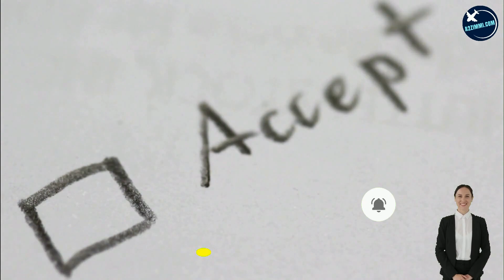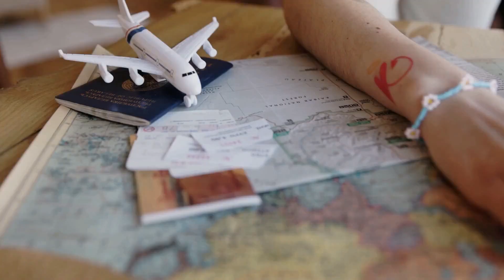Some Australian University accept Duolingo English test ?? | Australian Immigration Updates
VIDEO DESCRIPTION:
Can prospective international students use the Duolingo English test for entry into Australia? That’s still a work in progress. While countries such as Ireland accept the Duolingo English test for its English language requirements for study visas, a spokesperson for Duolingo told news.com.au that the company is focusing on expanding the acceptance of its test for international student visas, and left open the possibility of the test being applied to other visa subclasses, such as skilled migrant visas.